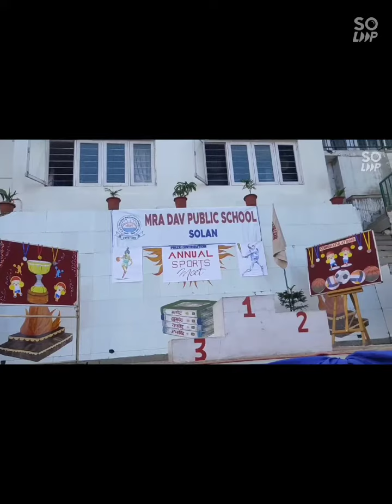Mradav solan ,,, medal 🥇 ceremony of annual sports meet